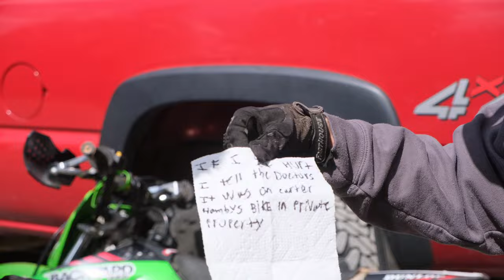How To Ride A Dirt Bike